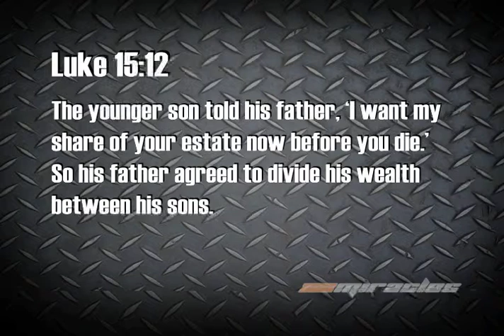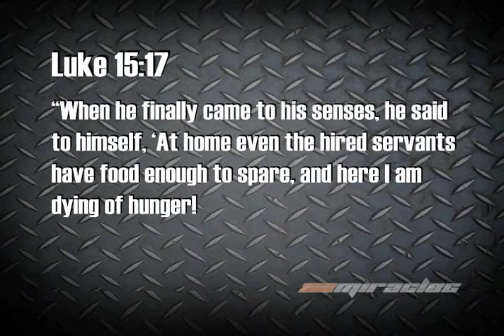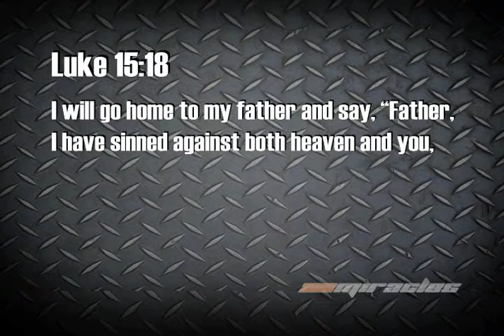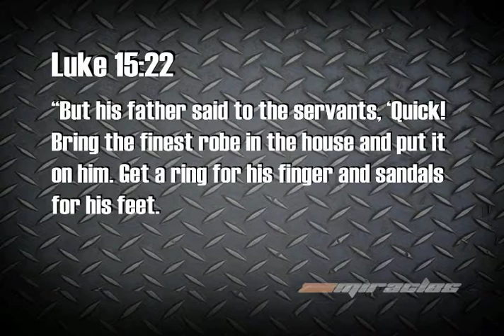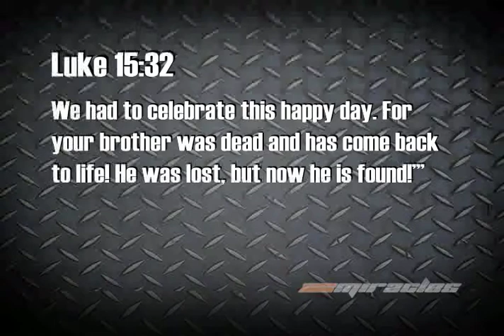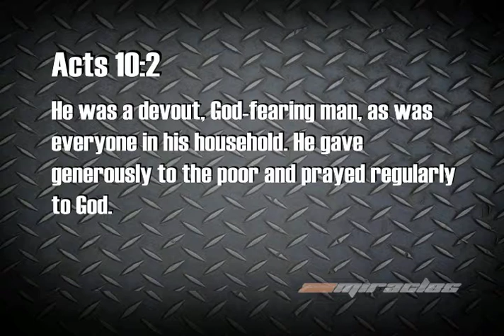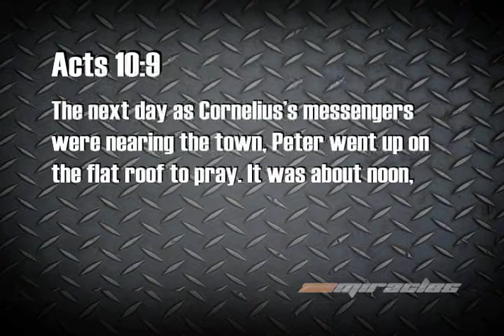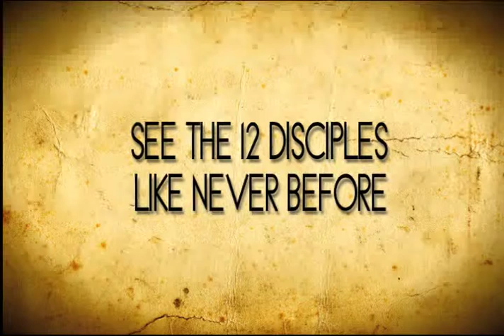CityLife TV: Hunger Meets Hunger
Tv series highlighting the ministry of City Church of New Orleans. Pastor Owen McManus, Jr. preaches from his life changing teaching series, Miracles. For more episodes and programs like this, log